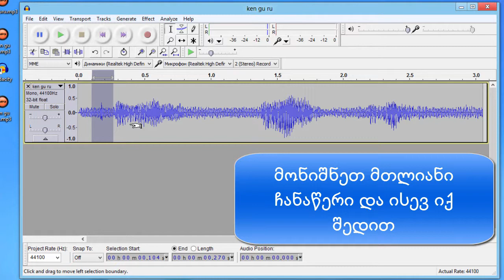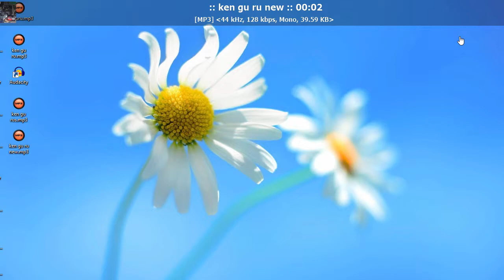Audacity აუდიო ჩანაწერის გასუფთავება ხმაურისაგან